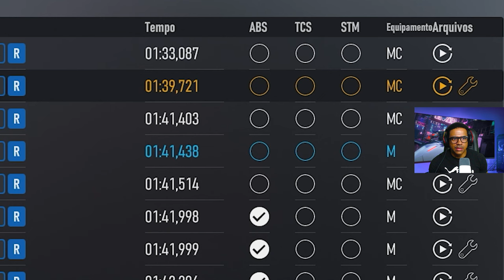Como ser Rápido no Forza Motorsport